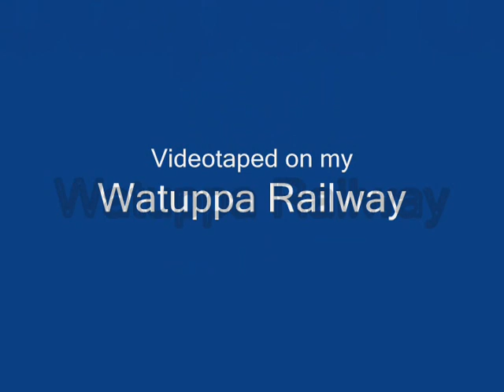Bachmann Large-Scale Shay with Phoenix 2K2 sound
This clip demonstrates some of the sound effects the Phoenix "BigSound" 2K2 sound card is capable of, installed in Bachmann's older 36-ton Large-Scale Shay.